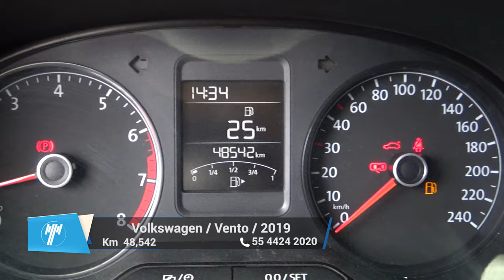Volkswagen / Vento / 2019 - 8727